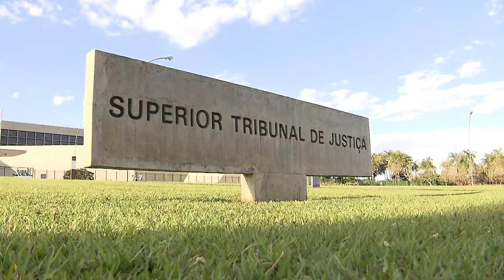Cabe agravo de instrumento se a decisão sobre lei aplicável ao processo reflete no ônus da prova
Em interpretação do artigo 1.015 do Código de Processo Civil de 2015, a Terceira Turma do Superior Tribunal de Justiça (STJ) entendeu que é cabível a interposição de agravo de instrumento quando a decisão que define a legislação aplicável ao caso interfere na distribuição do ônus da prova.